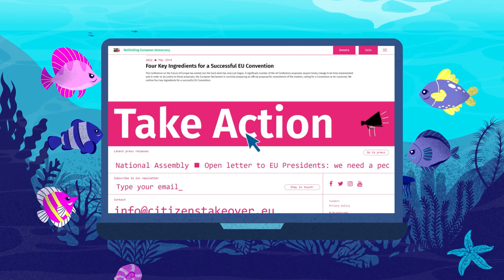Assemblies of Solidarity for Climate Action Now! (2022)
The Mediterranean Sea is experiencing its own heat wave with water temperatures up to 6.2°C above normal. We are living the devastating consequences of climate inaction.

Citizens assemblies applied to fighting climate change have proven its efficiency at local level in various EU member-states and are an effective way to take action..

Now is the time to call and implement permanent citizens assemblies on climate at EU level! Join us!

Video funded by EU as part of Assemblies of Solidarity. The content of this video represents the views of the author only and is his/her sole responsibility.